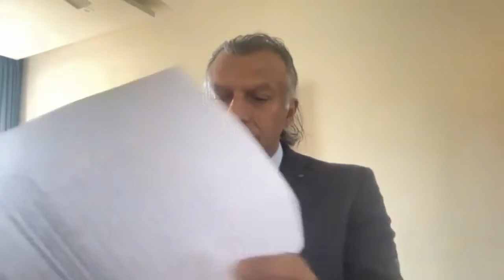Inaugural Session || National Webinar on Law & Economics by LEIC, GGSIPU || March 6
The Legal Entrepreneurship & Incubation Cell, USLLS, GGSIPU organized its National Webinar on Law & Economics on March 6. The Inaugural Session began at 10 AM with Hon'ble Dean, Prof. Dr. Amar Pal Singh's welcome address. The session witnesses the presence of two eminent Keynote Speakers -

Mr. Vivek Sood, Senior Advocate, Supreme Court of India

Mr. Rtn. Anil Trigunayat, Ifs Retd., Former Ambassador

It was an honor to host these dignitaries.